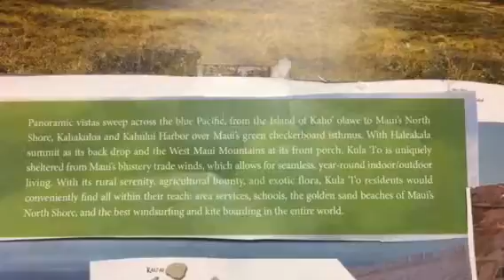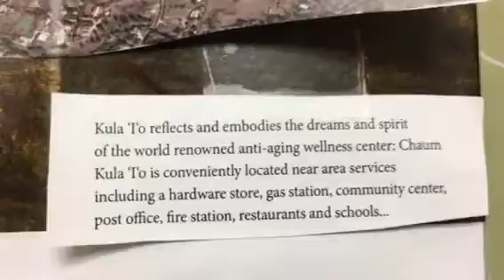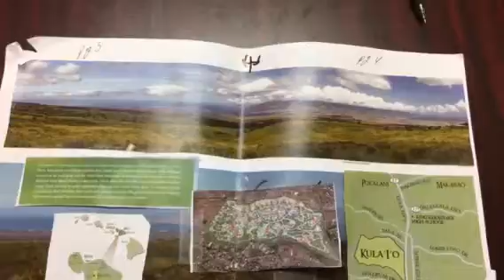Brochure PGS 3 and 4